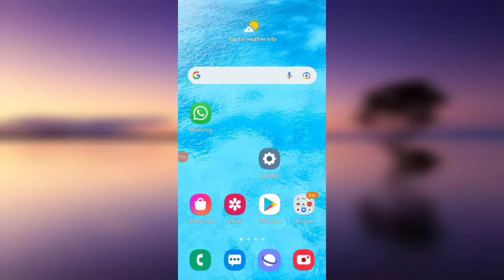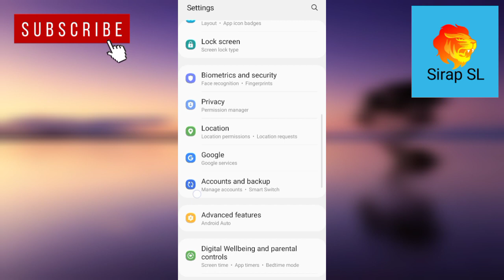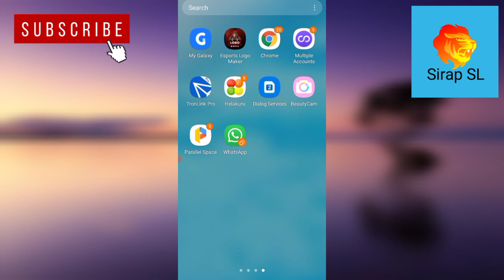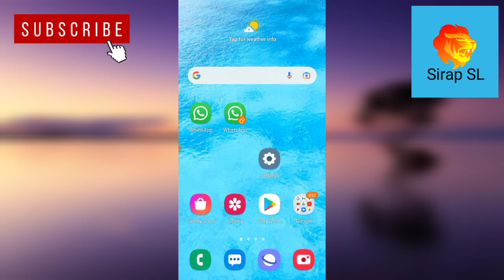How to install two Whatsapp on an Android Smart Phone | Sinhala | Sirap SL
How to install two Whatsapp on an Android Smart Phone